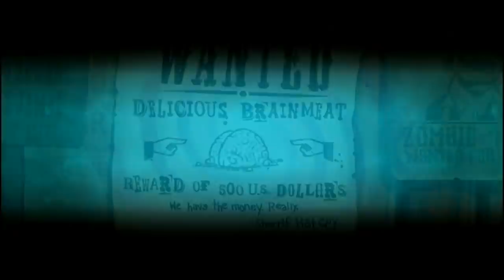Oggy vs Wild west Zombies | Plants vs Zombies 2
Oggy vs Wild west Zombies | Plants vs Zombies 2 plantsvszombies2 plantsvszombies in hindi by game portal 2.0